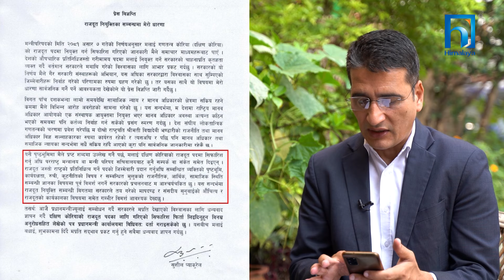राजदूत बन्न अस्वीकार गरेका सुशील प्याकुरेल भन्छन्- चन्द्रमा पठाए पनि राजदूत बनेर जान्न | Himalaya TV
About us